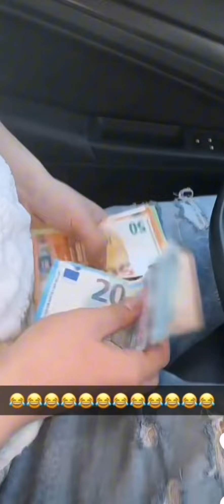Nasdas : tourcoing ne sait pas conduire